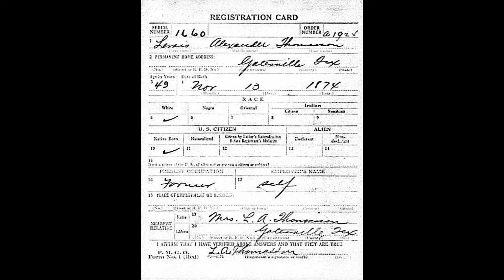Old-Time TOTW #308: Midnight on the Water (Thomasson Family) 5/19/24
Old-Time TOTW #308 is Midnight on the Water from Lewis Alexander "Luke" Thomasson (13 November 1874--7 October 1924). He was the son of John Anthony Thomasson (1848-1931) and Mary Elizabeth "Betty" Rue (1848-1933). He married Sarah Elizabeth Wright (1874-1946) on 2 November 1894. He was born in Burnet, Texas, and is buried in Parkdale Cemetery in Arlington, Tarrant County, Texas. The Thomasson family came from England and were in Virginia by the late 17th century. (sources: Ancestry, Find-a-Grave, and public documents)

Luke's son, Benjamin Edmond "Benny" Thomasson (22 April 1909--23 January 1984) was also a fiddler and was one of the originators of what has become known as "Texas fiddling style."  Growing up, he was surrounded by the fiddling of his father and uncle. Both were excellent fiddlers who were well known in the area.   He entered his first fiddle contest at age fourteen. Benny never played professionally, but he recorded two sides for Okeh records in 1929 which were never released.

After retiring, Benny moved to Washington to be with his son, Dale. In June 1972, he went to Weiser, Idaho, to compete in the National Old-Time Fiddlers' Contest. A recording was made and released in 1973 on the Voyager label as "A Jam Session With Benny & Jerry Thomasson." He recorded thirteen tunes on the album "Benny Thomasson--Country Fiddling From the Big State," one of which was "Midnight on the Water."

Benny said that he remembered his father and uncle composing the tune on the family porch. The tune shows similarities to "Old Paint."

Benny Thomasson playing Midnight on the Water, courtesy Larry Warren and Slippery-Hill

Joining me is friend Mark McNulty on guitar (Oberlin, OH)

Paul Kirk has been playing bowed string instruments since 1980 and has been teaching them privately, in classroom settings, and in workshop formats since 1988. He studied music theory, composition, music education, music history, and musicology at Cleveland State University. While at CSU, Paul played violas da gamba, krummhorns, and recorders in early music ensembles. He was a founding member of Good Company: A Vocal Ensemble and has founded many of his own bands over the years including A Hundred Thousand Welcomes Celtic Ensemble, Knives and Forks English Country Dance Ensemble, and Down the Road Old-Time String Band. He has composed over 500 folk tunes in a variety of styles.

Paul has closely studied the music from  Appalachia, the history of American old-time fiddling, source fiddlers, as well as the social aspects of the music. Since July 1, 2018, he has been creating and sharing videos each Sunday through his Old-Time Tune of the Week series on YouTube. Paul puts a great focus on fiddle bowing patterns and techniques and has devised practical methods for teaching with excellent results. One of his specialties is teaching old-time fiddle to crossover students, especially those coming from a background in classical violin and other musical traditions.

In 2022, Paul was designated as a master old-time fiddler and received a Traditional Arts grant from the Ohio Arts Council to work with an apprentice of his choice.

Paul taught viola, choir, music history, and assisted with drama and art for ten consecutive summers at orchestra and fine arts camps for The Music Settlement when it was known as Cleveland Music School Settlement